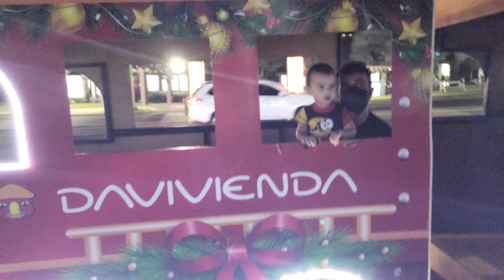El espíritu navideño en las calles de San Salvador - Argentinos en El Salvador ✈️ Vlogmas #17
Bienvenidos a otro Vlogmas 🎄 🎅

Hola Gente! Gracias por su apoyo al canal y mi familia ❤️ se los quiere 🤗

Espero que lo disfruten, les agradecemos  mucho su like !!!

Prueba nuestros Helados y Paletas si estás en El Salvador, o envíaselos de regalos a tus seres queridos si te encuentras en el extranjero

Comienza la aventura de mudarnos a la casa y TODO lo que hay que hacer, los invito a acompañarnos!